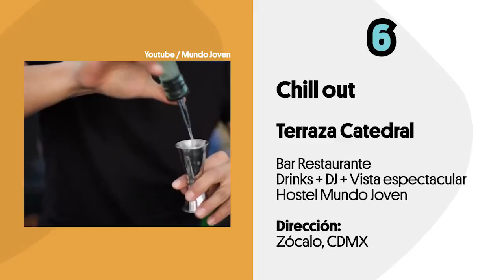Para que se entretengan en esta Semana Santa 😎 Vasir 📌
Vasir 📌 Estas son nuestras recomendaciones para que se entretengan en esta Semana Santa como Dios manda 😎